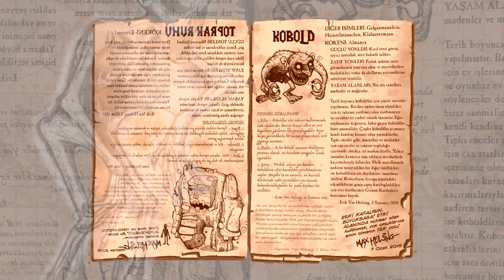Max Helsing ve On Üçüncü Lanet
Tanıtım: Nople Productions​